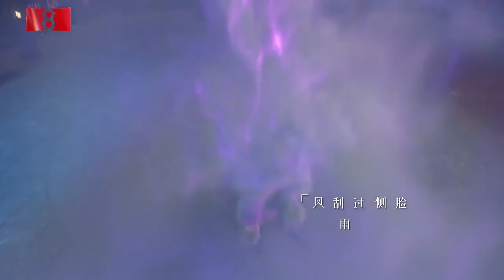CCTV-8 Weibo Updated!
"Together hand in hand, contemplating the sky and the earth. The light is as dazzling as the dream that burns in your chest." Follow Xiao Zhan's singing, watch the young spirit, and move forward bravely!